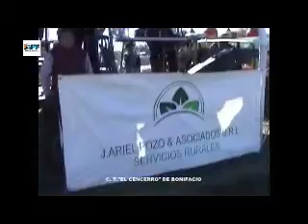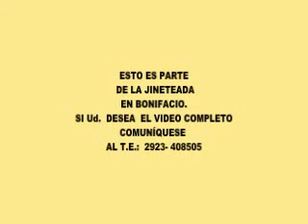BONIFACIO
PARTE DE LA JINETEADA EN BONIFACIO   (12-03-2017)